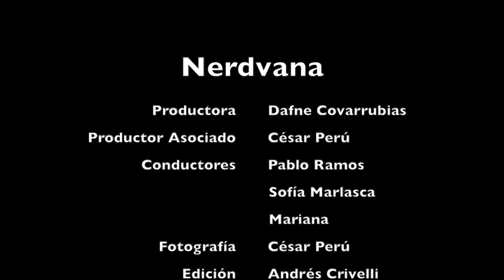Episodio 1, Temporada 4 /Nerdvana TVUDLAP